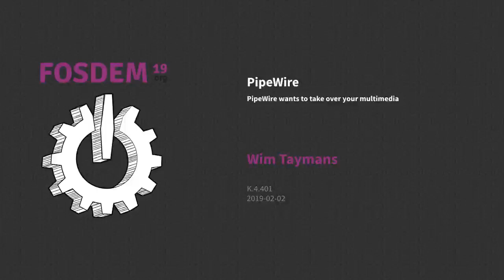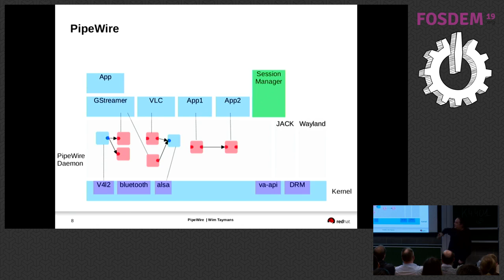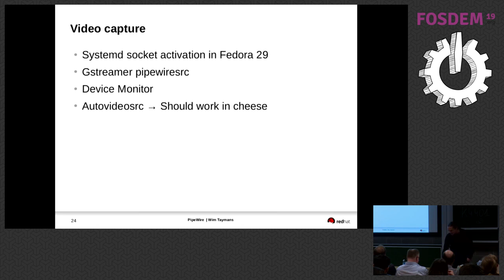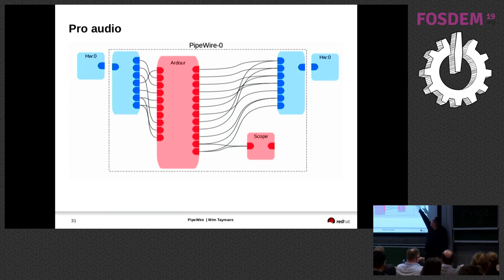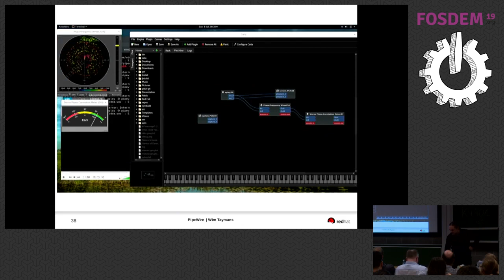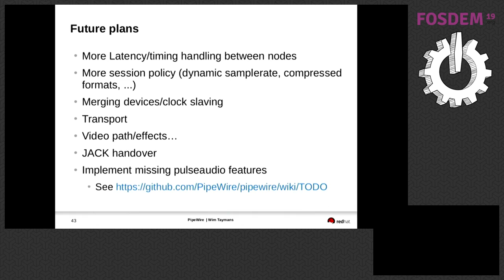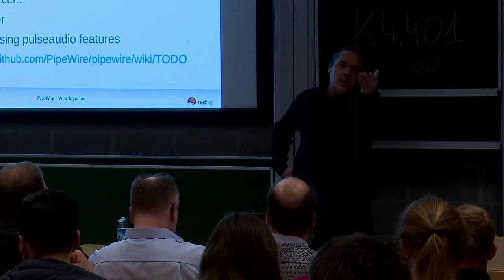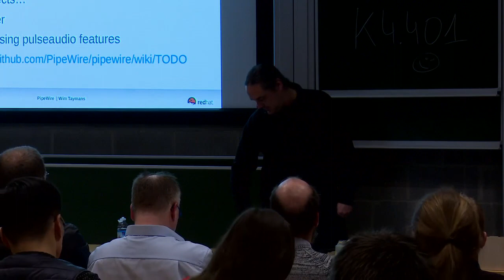PipeWire PipeWire wants to take over your multimedia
by Wim Taymans

This is a proposal to give a presentation about PipeWire and the current state of affairs.